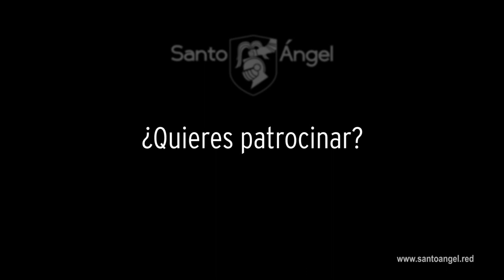Promo Carrera MBT Santo Ángel - 11 noviember 2018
El 11 de noviembre de 2018 la Asociación de Vecinos junto con la Junta Municipal organiza la segunda Carrera MTB “Locos por el monte” de Santo Ángel. La Carrera MTB “Locos por el Monte” pretende sensibilizar a ciclistas y excursionistas en la conservación de las sendas de Carrascoy-El Valle en Murcia